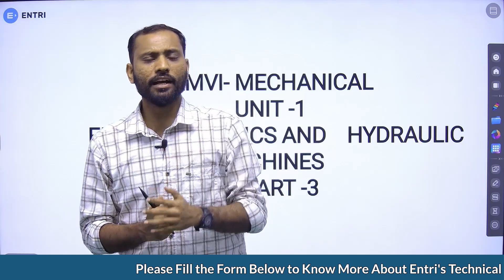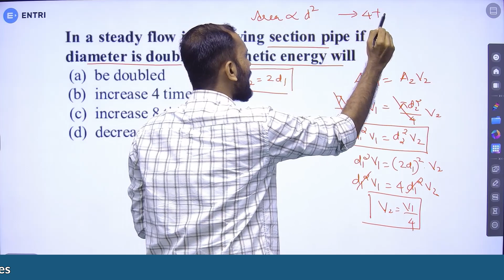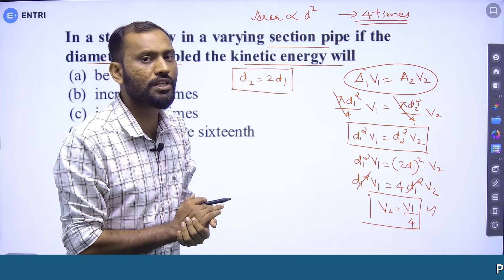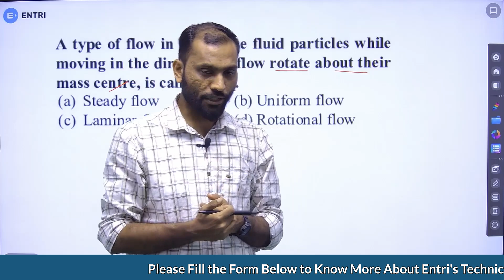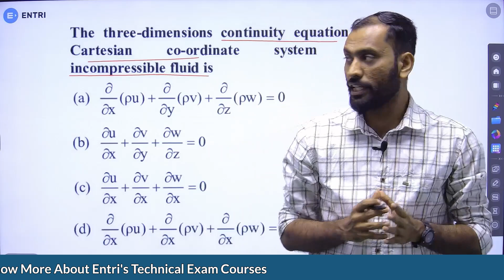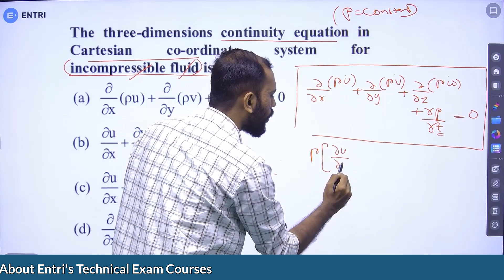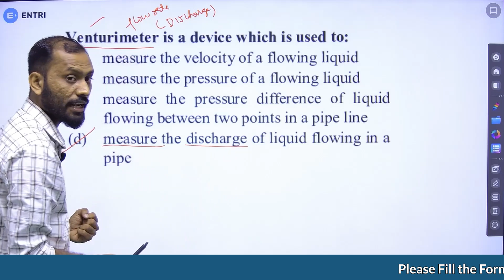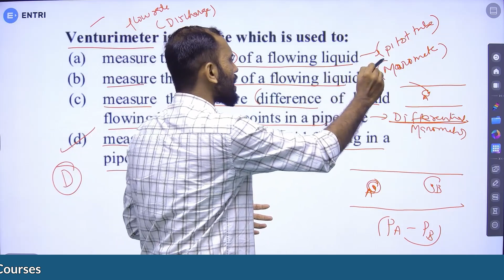AMVI Revision Series - Fluid Mechanics Part 3 | Most Expected Questions